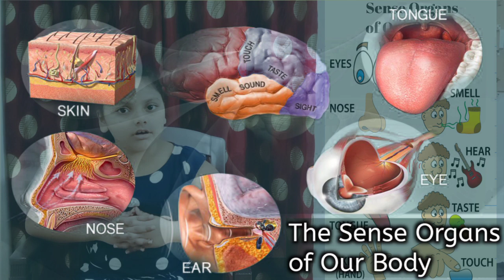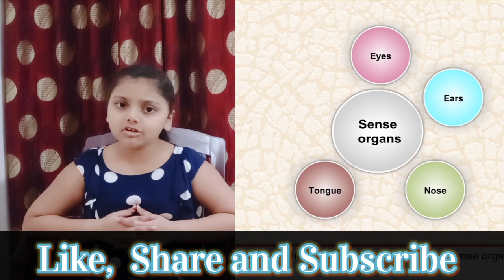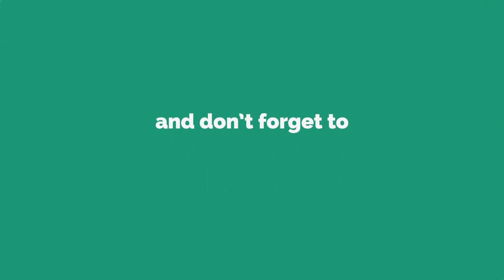Sense Organs #5 sense organs and their functions Human Sense Organs Learn about five Senses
Hello Friends,
In this video we will be learning about sense organs of our body.
Humans have five sense organs which helps to sense anything from the surroundings. These Five sense are very important, if someone is disabled with any of these senses than it become very difficult for him/her to live.

These five sense are as follows:

1. The Sense of Sight (Eyes) - eye is the organ which is responsible for vision. it is most used than any other sense.
2. The Sense of Hearing (Ears) - Ears are used for the purpose of Hearing.
3. The Sense of Smell (Nose) - Nose is use for Breathing and smelling .
4. The Sense of Taste (Tongue) - It is used to thought of the taste, Flavour of any thing which we eat. There are five tastes which the tongue recognizes, these are Sweetness, sourness, saltiness, bitterness, umami.
5. The Sense of Touch (Skin) - It is the sense which we feels whenever our body is touched somewhere. This Sense deals with the outer atmosphere means through skin we come to feel the temperature, pain, etc.